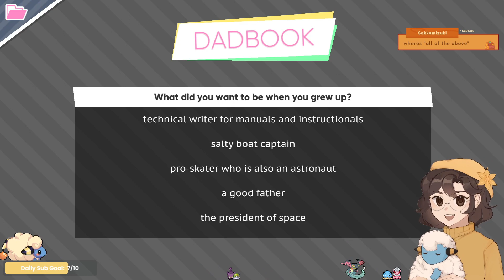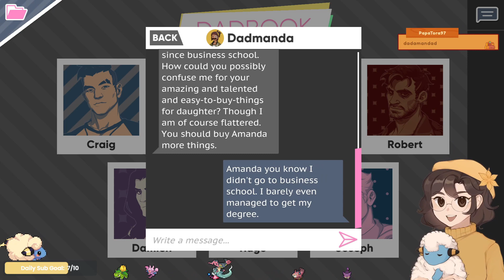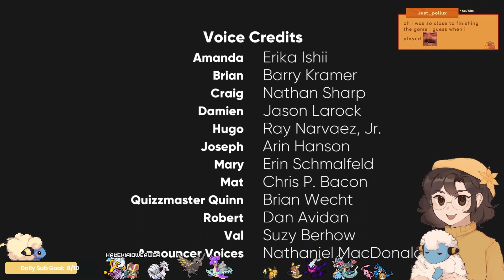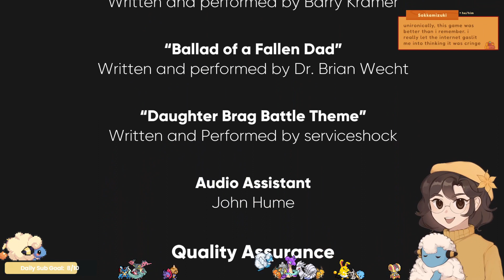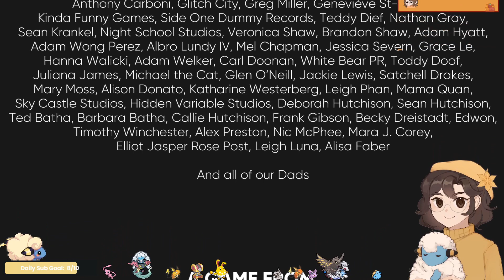ROMANCING MY BOSS IN DREAM DADDY: Dream Daddy A Dad Dating Simulator (Sneak Peek/Hugo Route) ❤️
Come along with me today as we check out Dream Daddy: A Dad Dating Simulator, a game where you play as a Dad and your goal is to meet and romance other hot Dads. Are you ready? Hi ready, I'm Dad. ʕ♡˙ᴥ˙♡ʔ

Recorded on: March 1st, 2024
Live on Twitch every Monday, Wednesday, Thursday & Friday! ♡